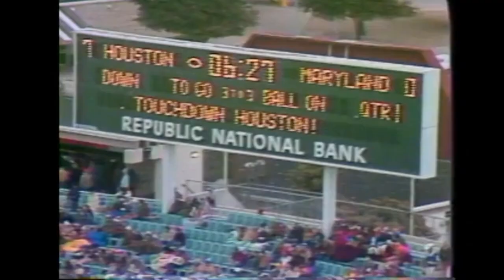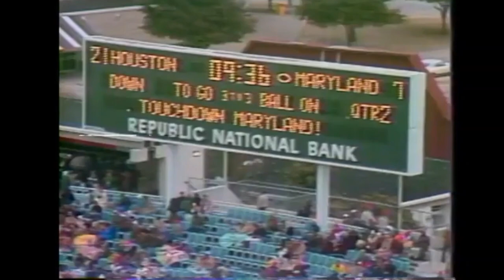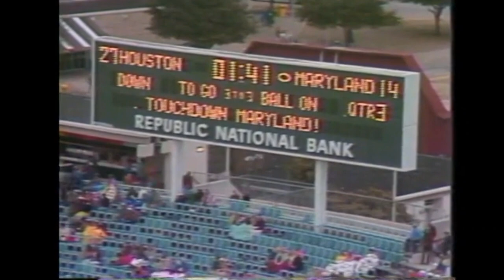1977 Cotton Bowl highlights from WBAP-TV